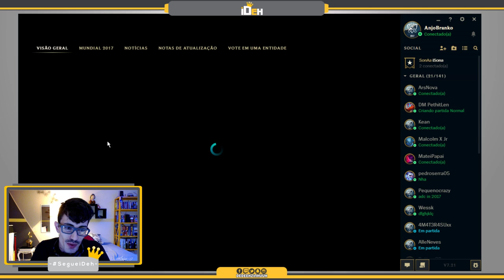🔴 -- 150 -- Aurelion Sol, o Campeão mais Lindo! -- League Of Legends -- ARAM